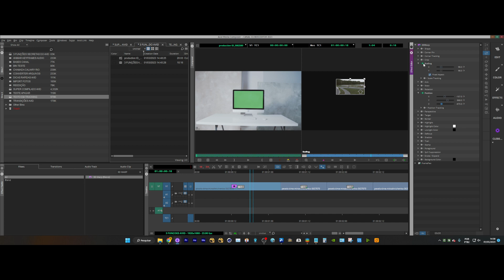AVID - MANIPULANDO EFEITOS COM PRECISÃO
Sou editor de vídeo desde 2012, atualmente estou na Rede Globo.
Meu objetivo aqui é dividir as experiências que já tive ao longo desses anos.